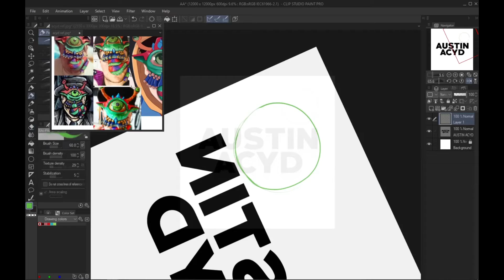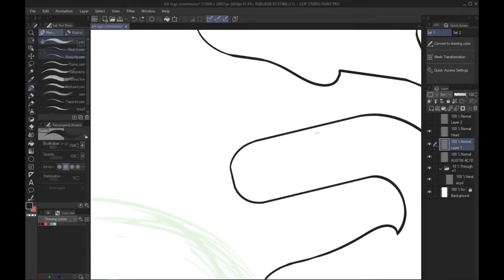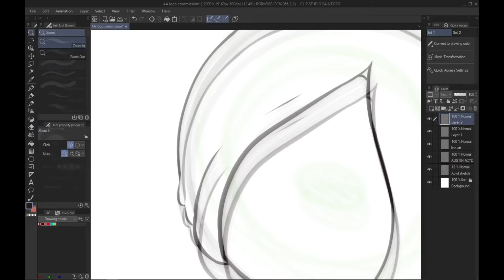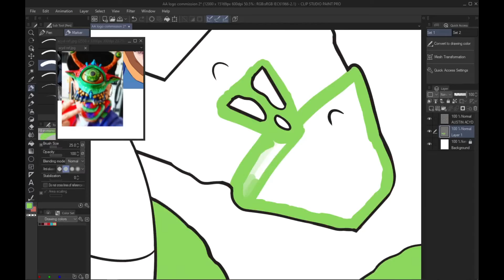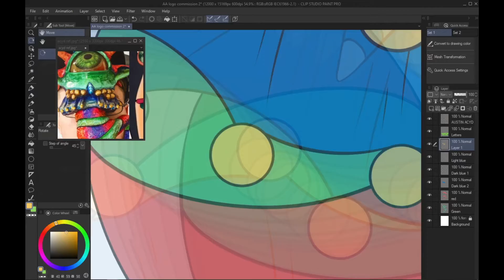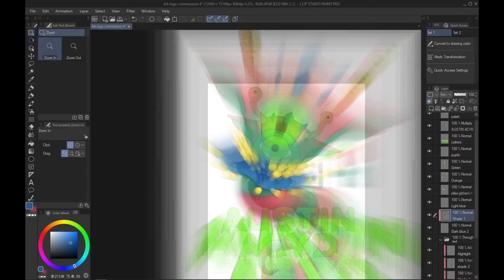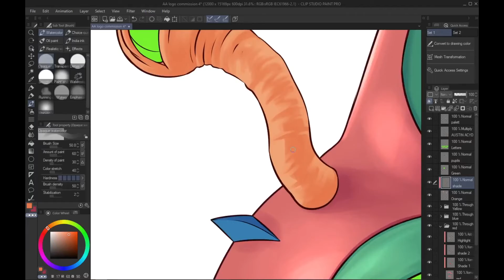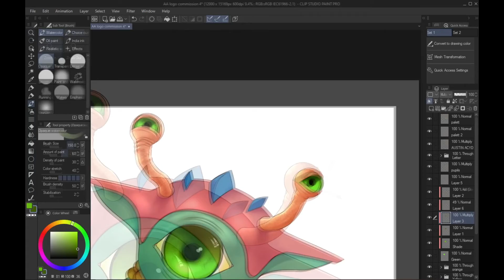[Timelapse 17] Austin Acyd's little homie (commission)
In this one, I'm doing a small one for a friend. I love the character and it was interesting and fun to work on. Hopefully, Acyd doesn't hate it too much... He's got a pretty short fuse... Anyway, stay tuned till the end of the video to hear a message to you guys from Austin and Acyd Themselves. I didn't use his music in this because I sort of rushed it together, I know it took forever to get this up but it's something lol. I hope you guys enjoy it.

$unlucky13art